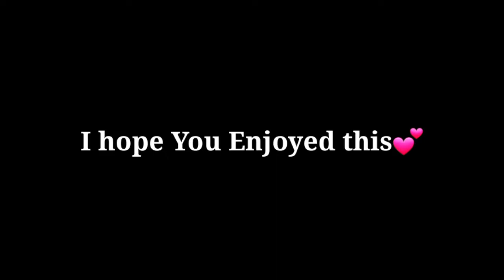ASMR Hand Movements with Layered Mouth Sounds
Today i maked ASMR Hand Movements with Layered Mouth Sounds. hope you enjoying this video & soo relaxing for you💕💕💕

Love You Guys For give me soooooo much loveeee💖💖💖💖💖💖💖💖